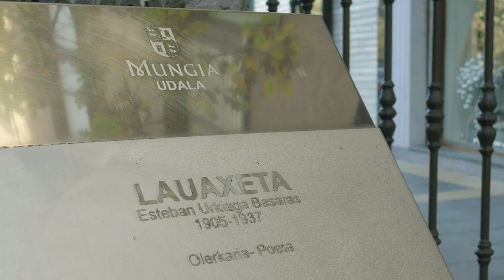MUNGIAKO LAUAXETA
Mungiako Lauaxetari buruzko bideoa.

Musika: REMEMBER - KAIZANBLU